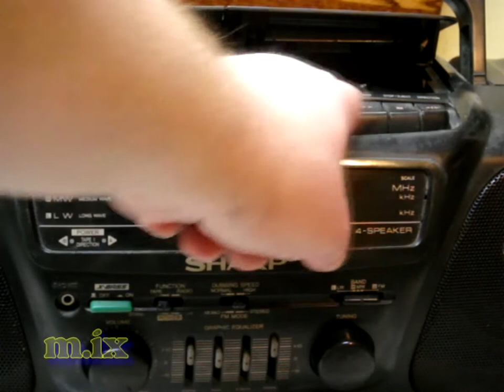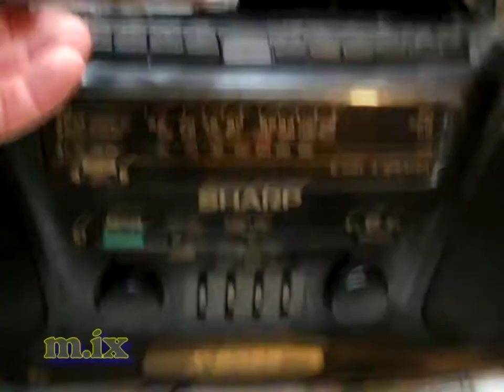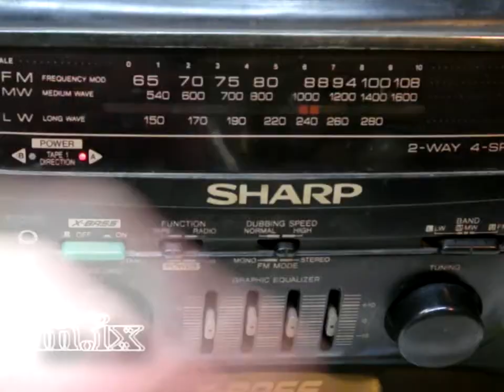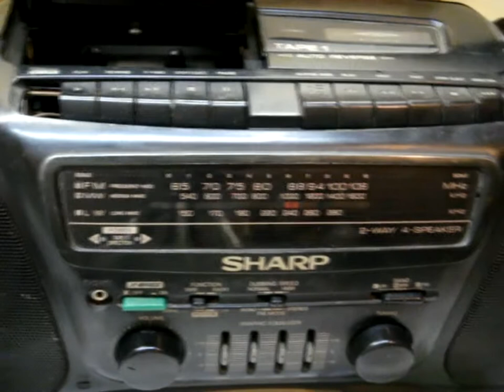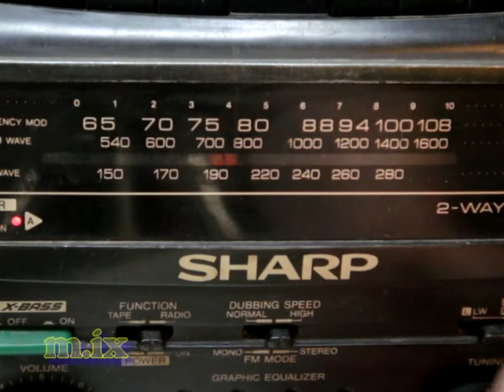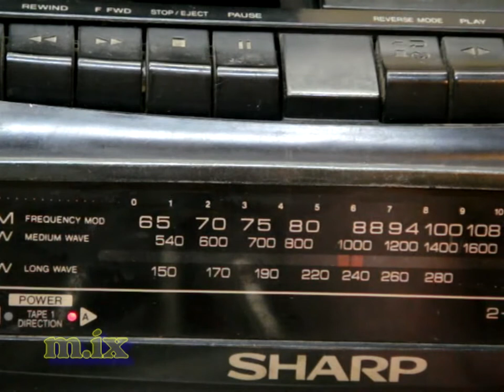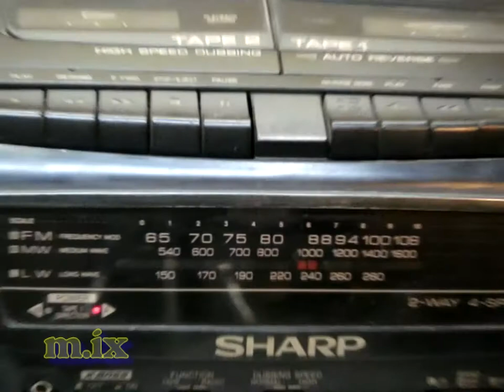Sharp WQ-750 HT Ремонт музыкальных центров Sharp